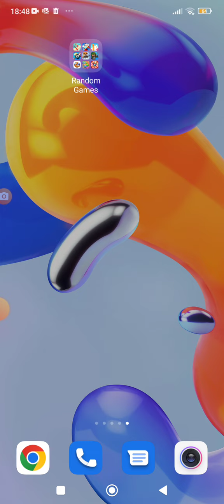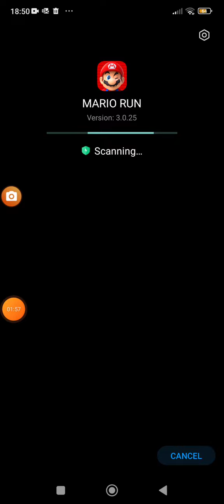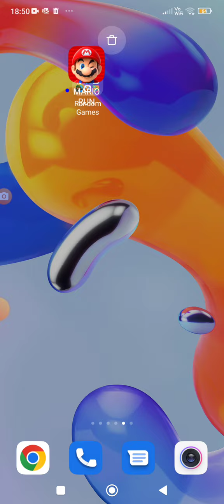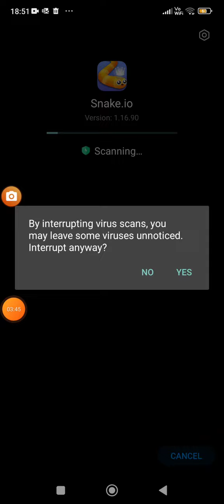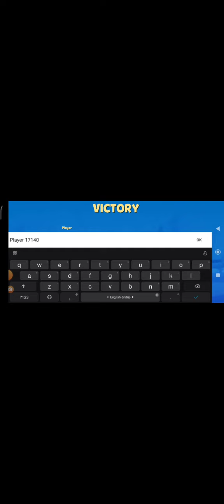Playing Random games part 2